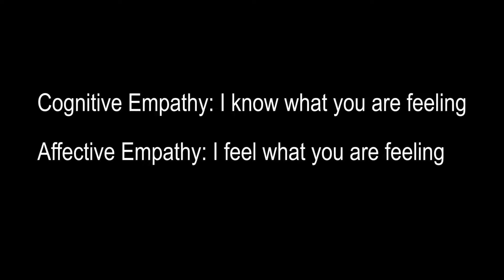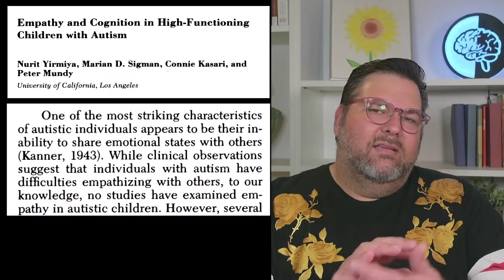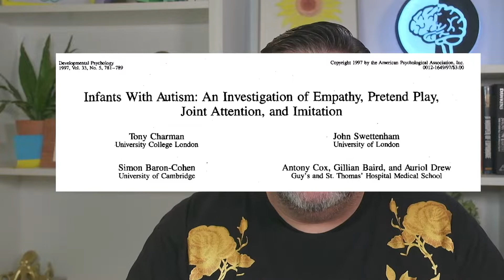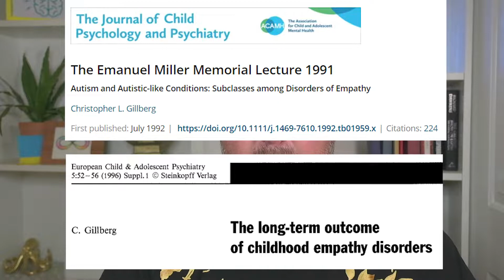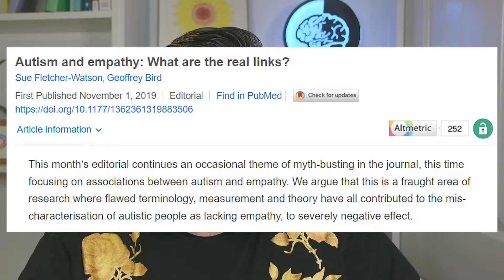Do Autistic People Have Empathy?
Let's explore the link between autism and empathy. Over the past decade, research has shifted to overturn one of the biggest myths about autism. We'll talk about the difference between affective empathy and cognitive empathy, the difference between experiencing an emotion and expressing it, and the "double empathy problem."

Further Reading:
Heyes, C. (2018). Empathy is not in our genes. Neuroscience & Biobehavioral Reviews, 95, 499-507.
Smith, A. (2009). The empathy imbalance hypothesis of autism: a theoretical approach to cognitive and emotional empathy in autistic development. the Psychological record, 59(3), 489-510.
Fletcher-Watson, S., & Bird, G. (2020). Autism and empathy: What are the real links?. Autism, 24(1), 3-6.

The "old" studies:
Yirmiya, N., Sigman, M. D., Kasari, C., & Mundy, P. (1992). Empathy and cognition in high‐functioning children with autism. Child development, 63(1), 150-160.
Charman, T., Swettenham, J., Baron-Cohen, S., Cox, A., Baird, G., & Drew, A. (1997). Infants with autism: an investigation of empathy, pretend play, joint attention, and imitation. Developmental psychology, 33(5), 781.
Gillberg, C. L. (1992). The Emanuel Miller Memorial Lecture 1991: autism and autistic‐like conditions: subclasses among disorders of empathy. Journal of Child Psychology and Psychiatry, 33(5), 813-842.
Gillberg, C. (1996). The long-term outcome of childhood empathy disorders. European Child & Adolescent Psychiatry.